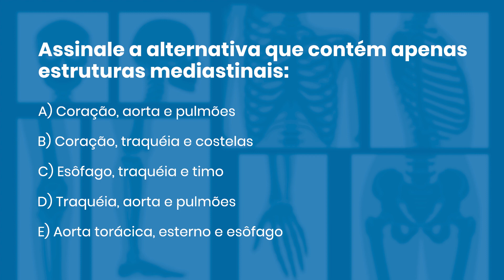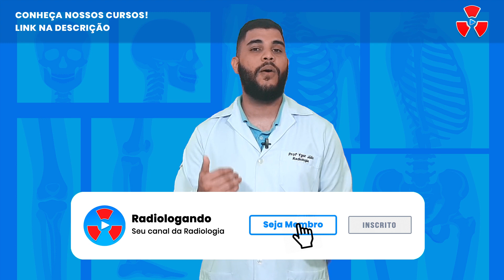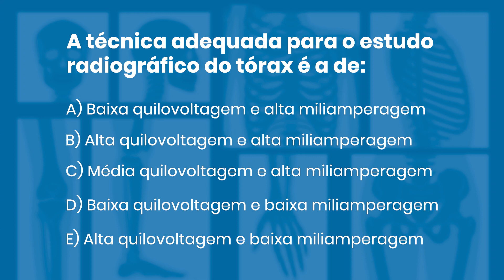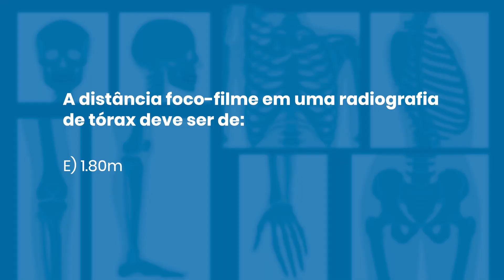QUESTÕES COMENTADAS DE RADIOLOGIA 33 *POSICIONAMENTO* | Radiologando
Capítulos
0:00 - Introdução
1:03 - 1ª Questão
2:38 - Resposta
3:30 - 2ª Questão
4:52 - Resposta
5:46 - 3ª Questão
7:10 - Resposta
7:34 - Conclusão